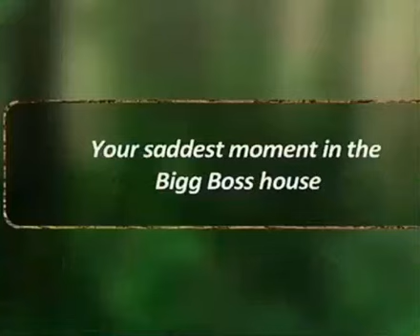Jasly ​alygoni jasminebhasin |Omgg..! This answers made by day😭🧡✨alygoni 🦁 ✨💕💃💃💞